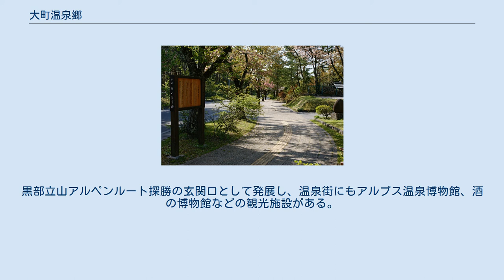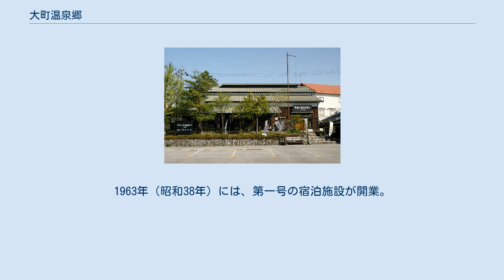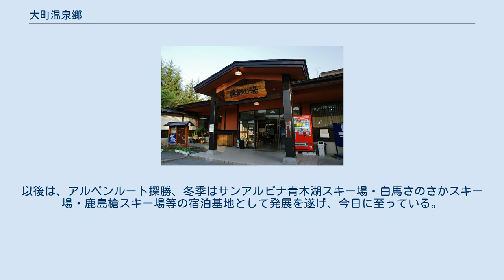大町温泉郷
大町温泉郷 大町温泉郷（おおまちおんせんきょう）は、長野県大町市にある鹿島川河岸の温泉。
温泉郷を名乗るが、複合的な名称ではなく、単一の温泉地である。
高瀬川の渓谷にある葛温泉からの引湯で、計画的に作られた温泉地である（後述）。
 リウマチ、神経痛など ※注 効能は万人に対してその効果を保証するものではない 大町市街北西5㎞、鹿島川上流の河岸に位置する。
シラカバ、カラマツ林に囲まれながら、20軒前後のホテル、旅館、民宿が整然と並ぶ。
その光景はさながら別荘地を彷彿させるものであり、総面積は約40ヘクタールに及ぶ。
黒部立山アルペンルート探勝の玄関口として発展し、温泉街にもアルプス温泉博物館、酒の博物館などの観光施設がある。
 1928年（昭和3年）に、湯量の豊富な葛温泉の泉源を利用して、大町を一大温泉地にする計画が持ち上がった。
その後、用地の取得や自治体と企業の思惑の不一致など紆余曲折の末、関西電力黒四発電所建設工事の資材輸送基地が大町に決まり、1958年（昭和33年）に大町から黒部峡谷まで最短距離で結ぶ資材輸送ルートが貫通したことで、交通の基盤が整い、温泉街整備の気運は一気に高まった。
1963年（昭和38年）には、第一号の宿泊施設が開業。
更に、1964年（昭和39年）立山黒部アルペンルートが開通した。
以後は、アルペンルート探勝、冬季はサンアルピナ青木湖スキー場・白馬さのさかスキー場・鹿島槍スキー場等の宿泊基地として発展を遂げ、今日に至っている。
 その後、新たな泉源開発を行い、現在は4つの源泉を持っている。
 大町温泉郷観光協会